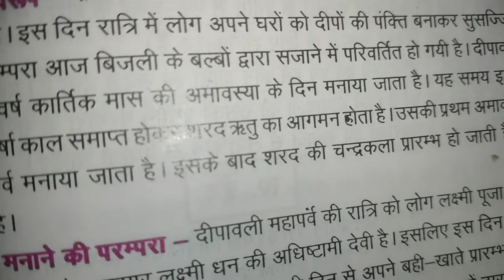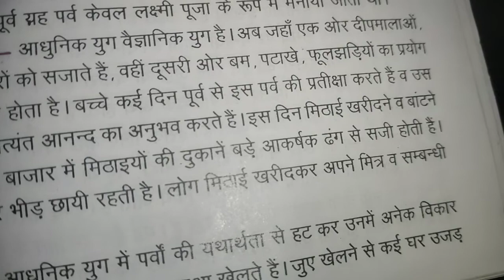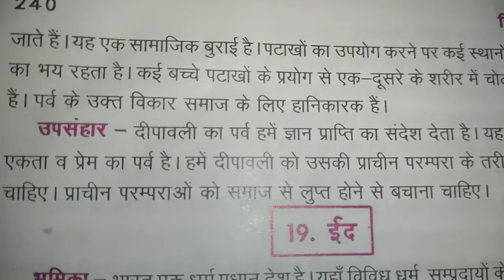दीपावली पर निबंध लेखन 🌠in educational channel by Ritashu ☺️ on YouTube 🙏